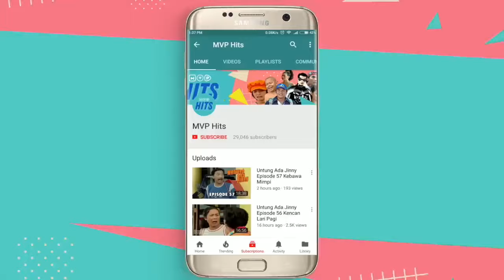Tuyul Dan Mbak Yul Episode 152 Hanya Sandiwara